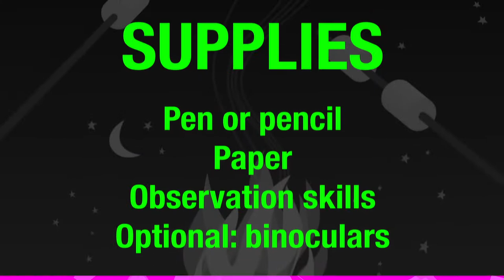Happy Trails to You: Summer Camp in Your Own Backyard - Whooo Eats What?